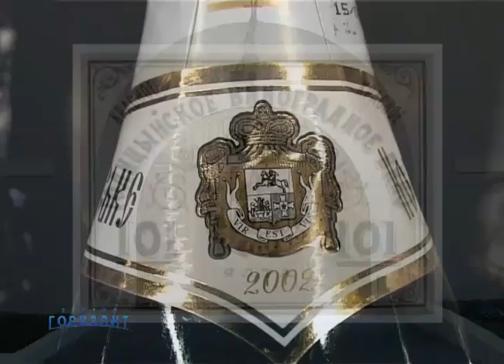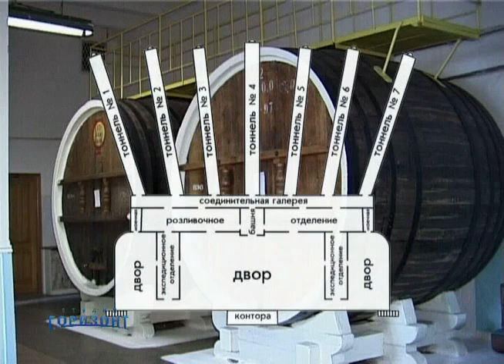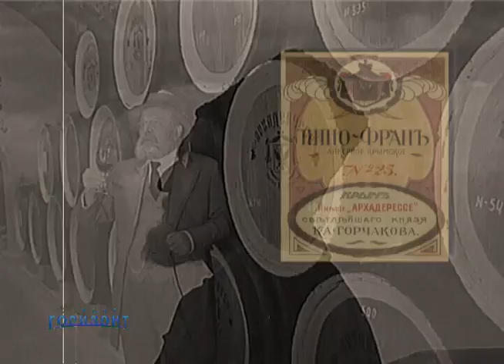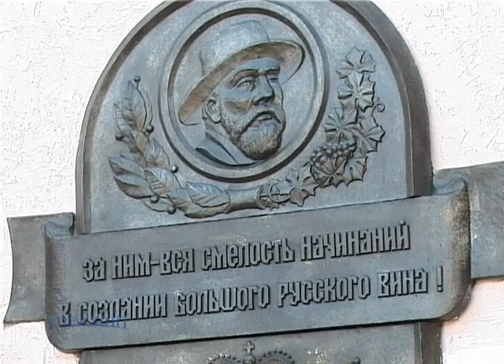Лев Голицын. Князь Крымского виноделия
Фильм для конкурса "Голицынскими тропами".
Сюжет из фильма "Земля виноделов", входящего в серию "Всё о Крыме".
Производство студии "Горизонт", Симферополь, Крым.